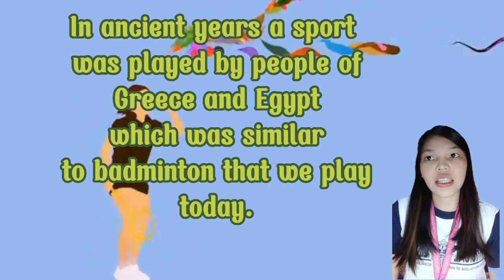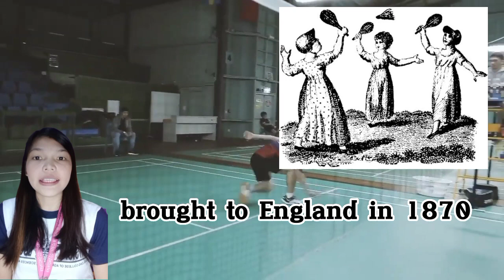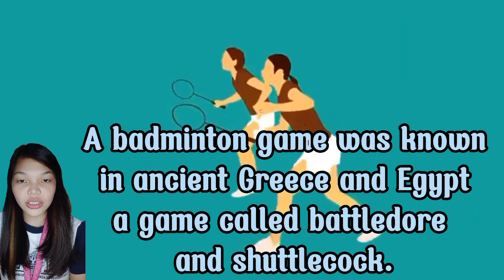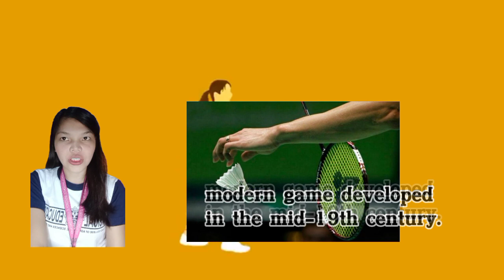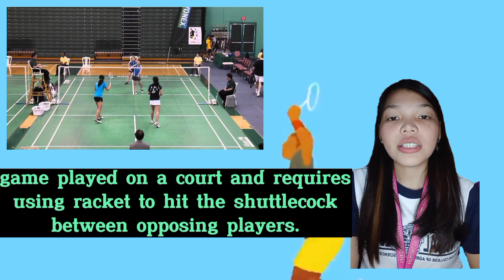History timeline of badminton